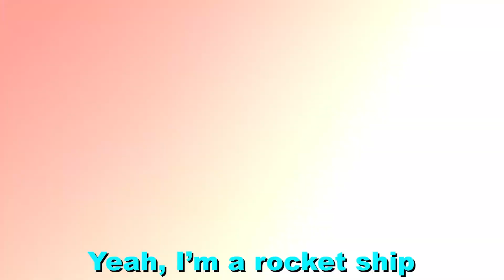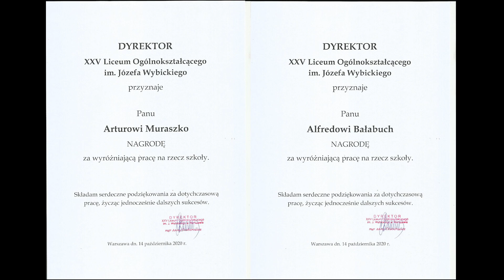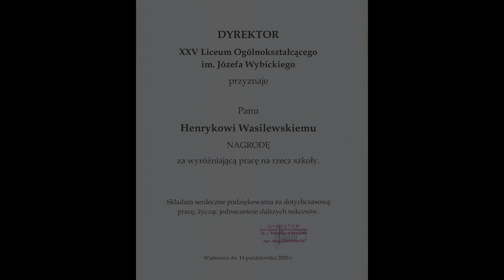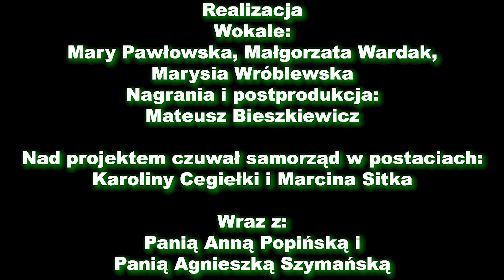Dzień nauczyciela XXV LO im. Józefa Wybickiego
Produkcja XXV LO